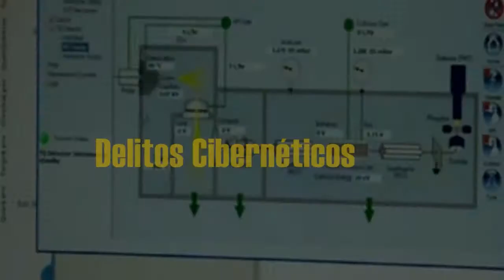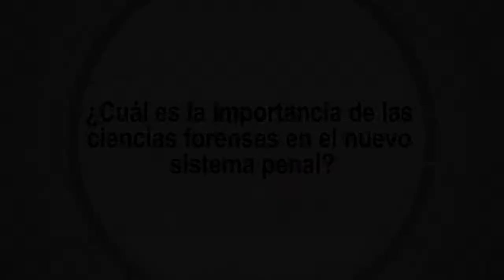Armonía, Salud y Bienestar